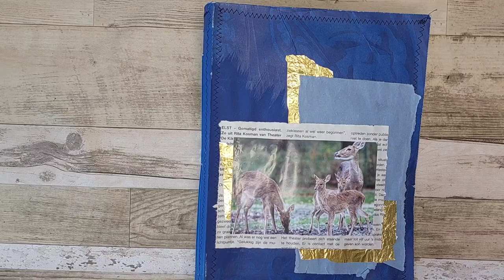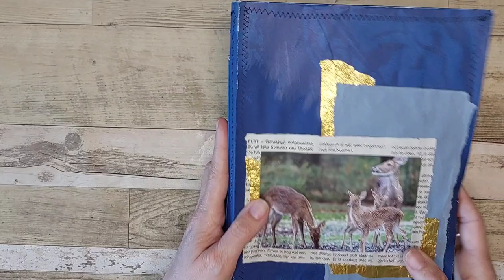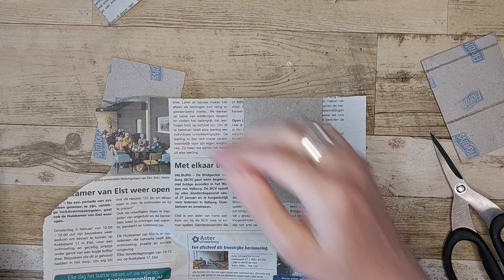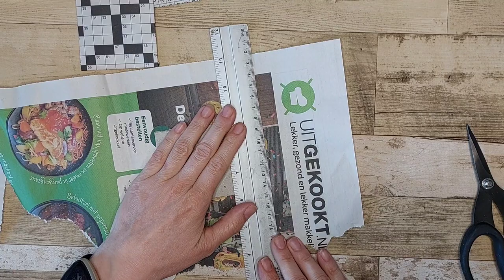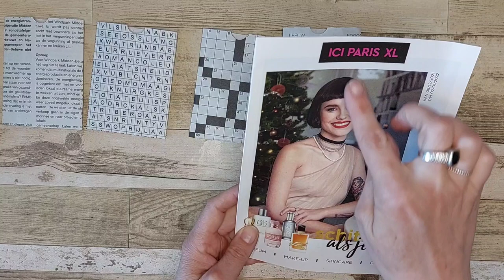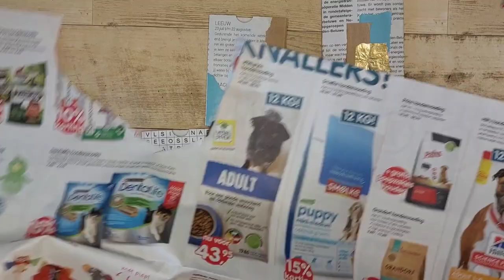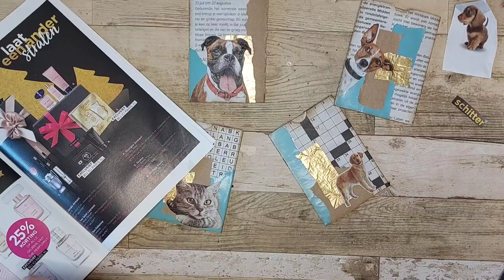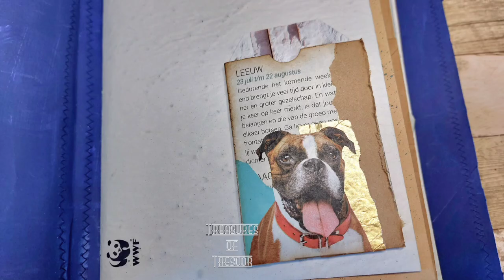only junk, junk journal - toiletrolletje pockets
in deze video ga ik verder werken in mijn only junk, junk journal. welke ik vorig jaar februari gestart ben. en natuurlijk zonde om niet afgemaakt te worden. de bedoeling is om met alleen maar 'afval' deze hele journal te maken.
vandaag werk ik met toiletrolletjes.
lijkt het je leuk om meer van deze video's te zien? laat het me weten in de reacties.

Ben je benieuwd naar de video's van de journal. er is een playlist van gemaakt.